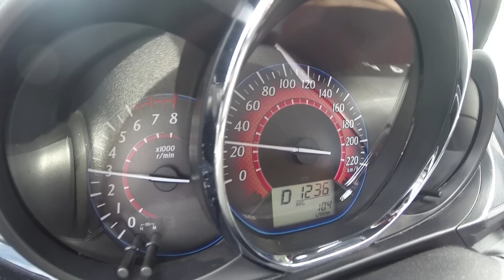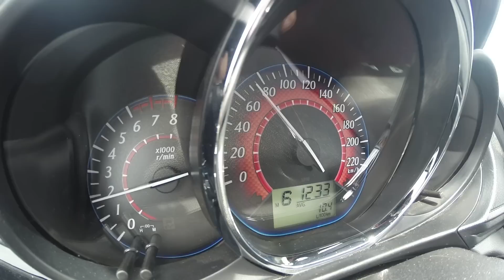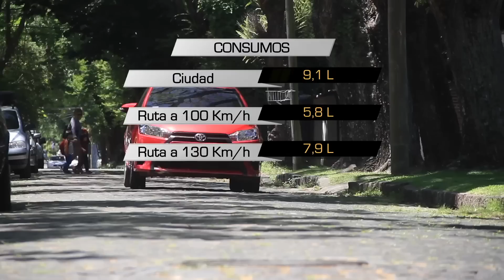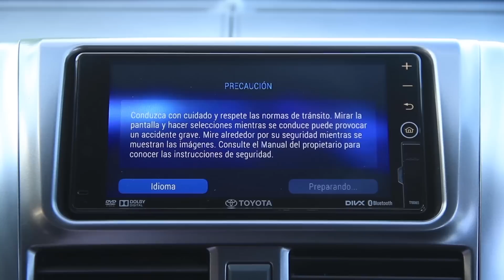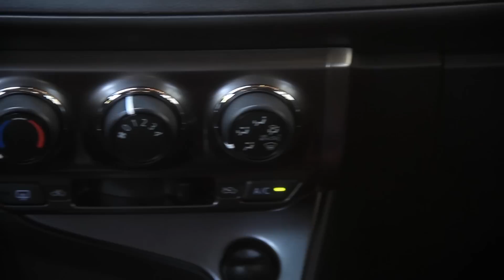Toyota Yaris S - Test - Matías Antico - TN Autos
Probamos el bicuerpo compacto que llega desde Tailandia para ubicarse entre el Etios y el Corolla. Motor 1.5 de 107 CV y caja CVT.